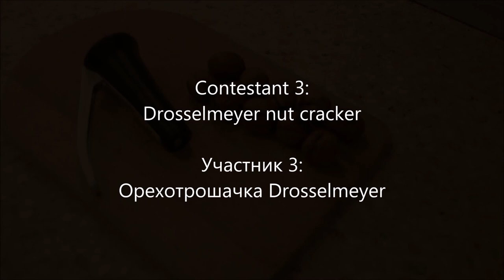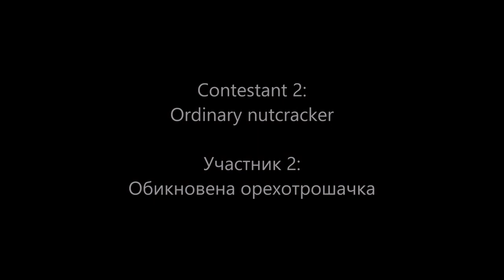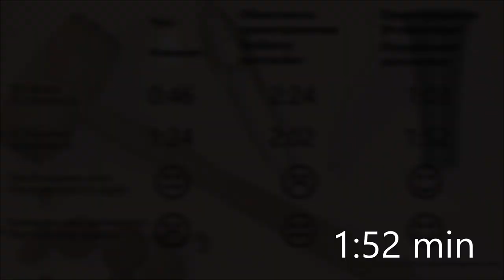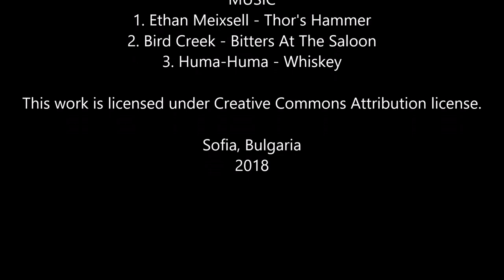Сравнителен тест на орехотрошачки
Сравнение между чук, обикновена орехотрошачка и орехотрошачка Drosselmeyer.